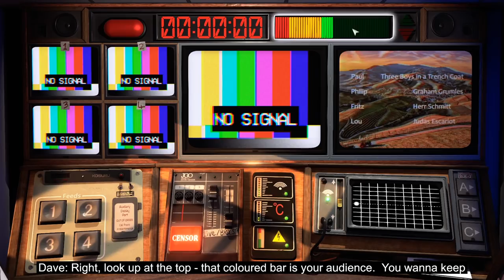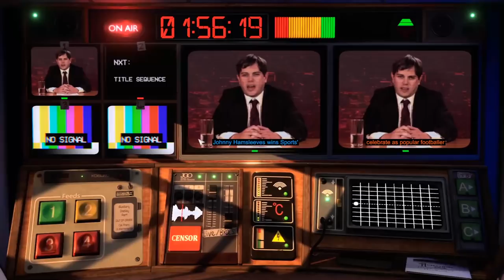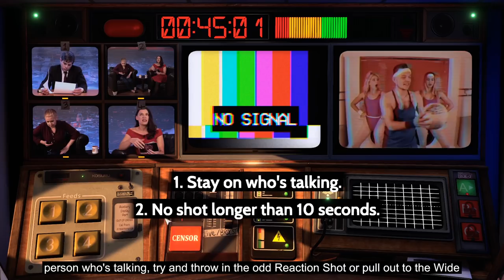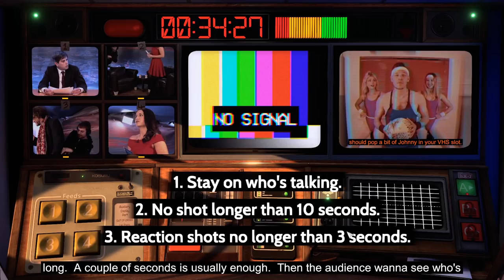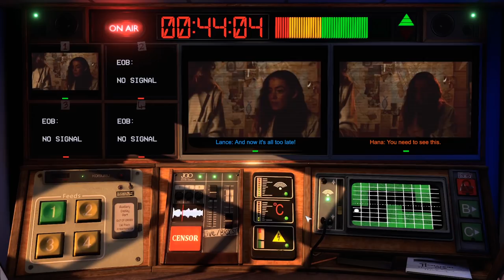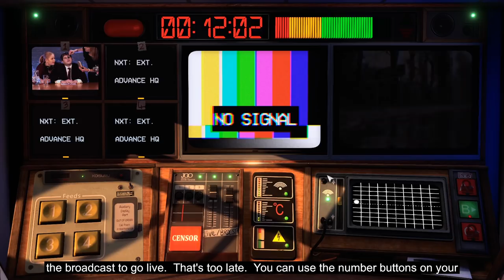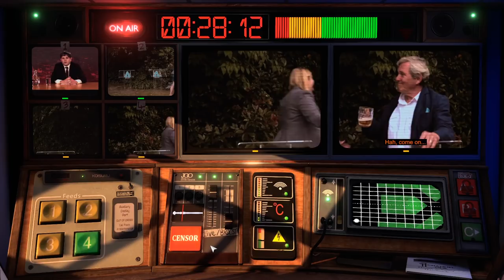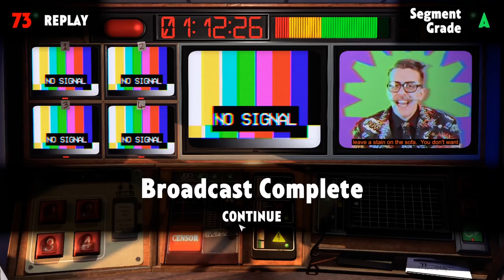*NEW* Controlling TV Station Simulator & State Run Media | Not For Broadcast Gameplay